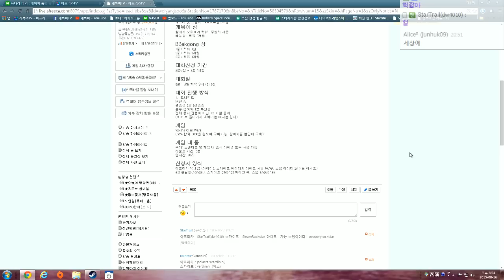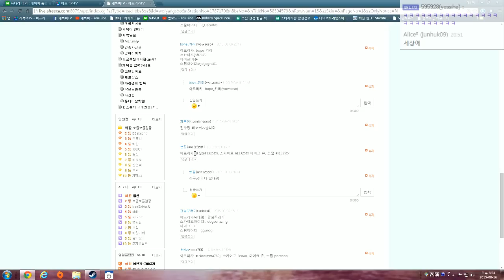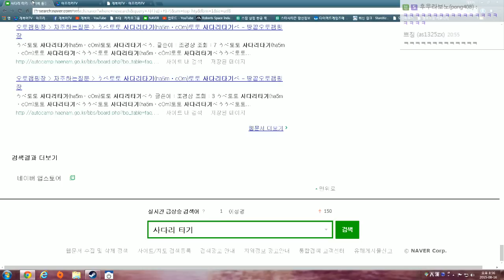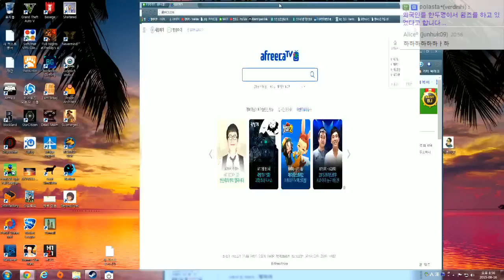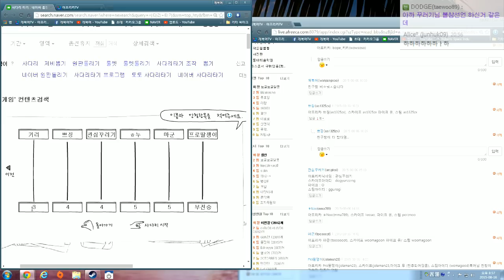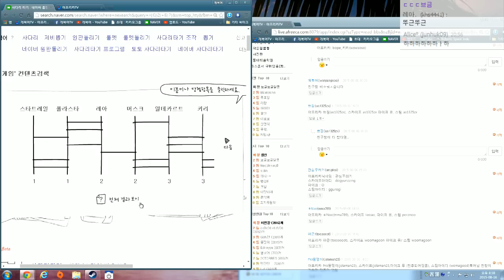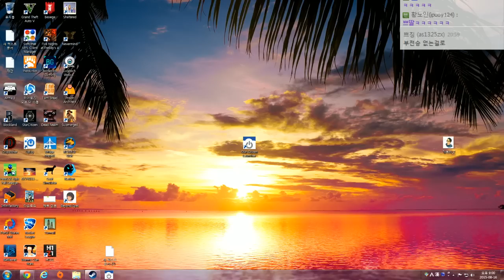BBakgong배 시청자 토너먼트!! 실시간 세계1위를 가려라!!! #2 웜즈 클랜 워즈 (Worms Clan Wars) [개복어]